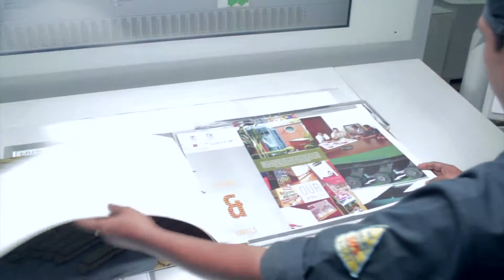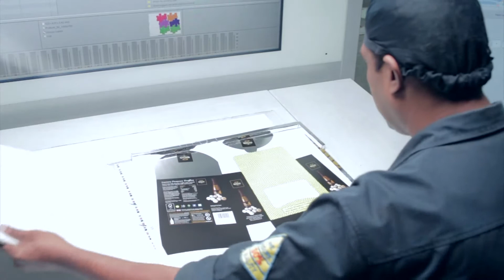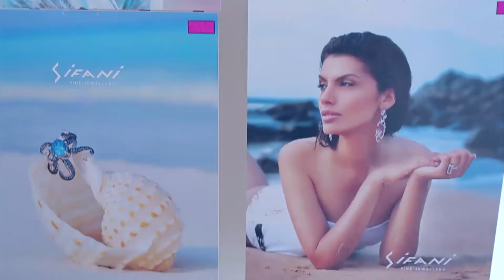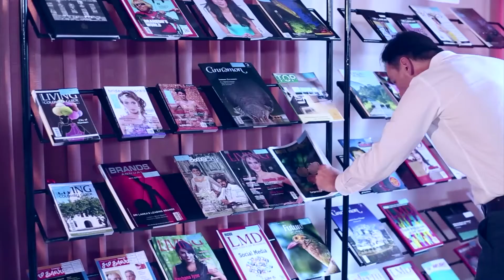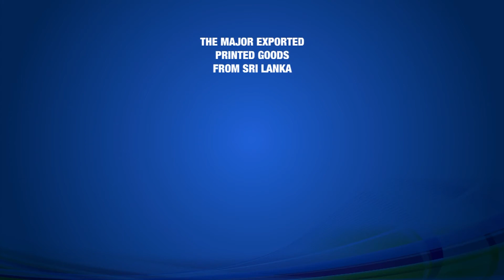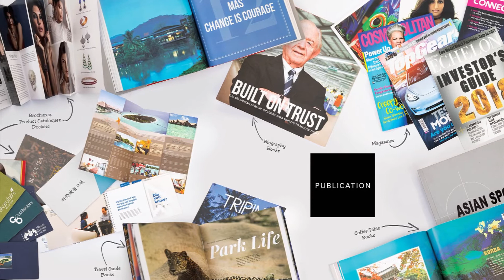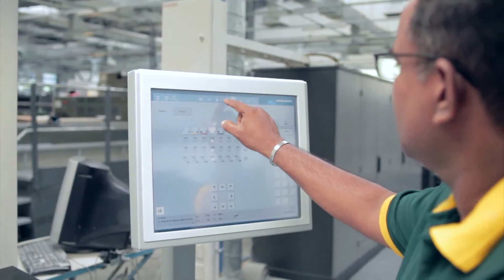Sri Lankan Print & Packaging Sector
Sri Lanka printing industry has more than 50 years of experience in a Prepress including quality, planning and scheduling and supply chain with customer services. The industry is capable to work on latest technology of the world, related to packaging printing like flexography & offset.